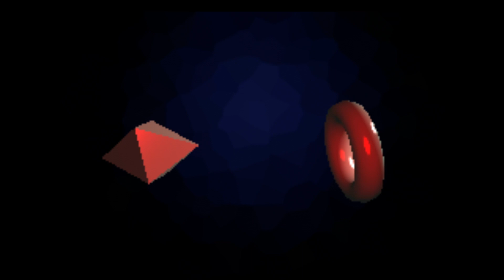My First Demo by Spot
Assembly Summer 2022 Demo competition entry